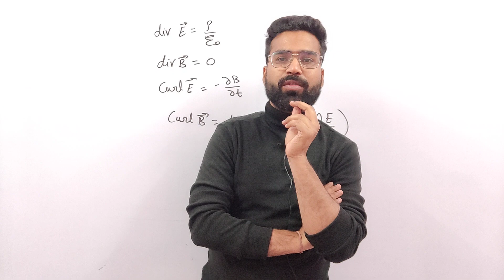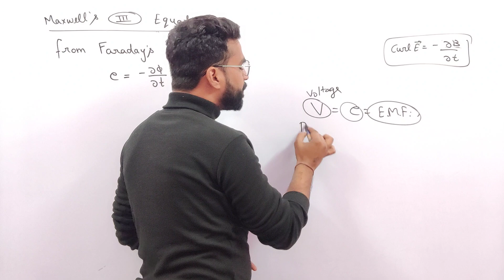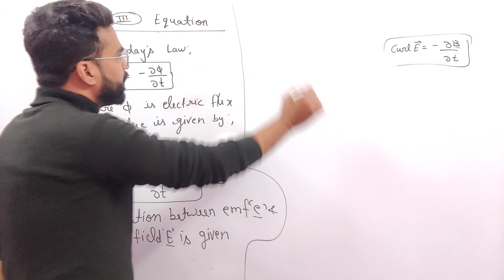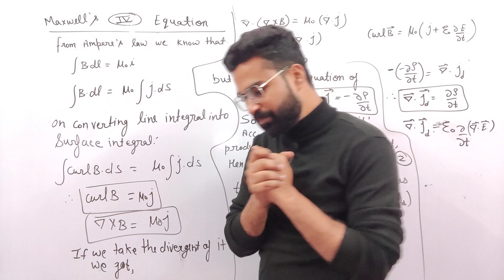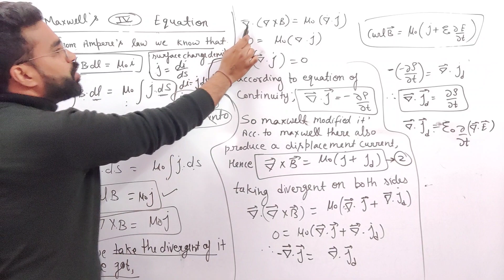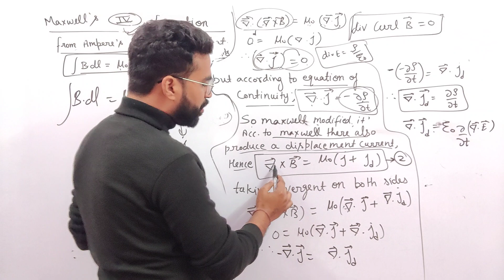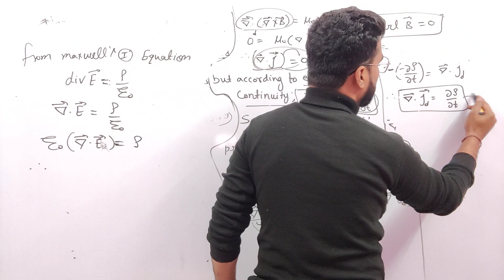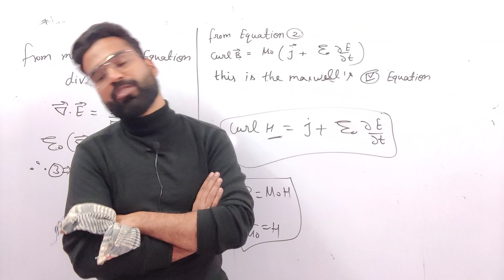Maxwell equations part 2 | Electromagnetics | Physics Guru | Ankit Sir | b.sc. 2nd yr physics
प्रिय विद्यार्थियो हमने new session 2021-22 के लिए भी B.Sc.2nd ईयर फिजिक्स  and केमिस्ट्री की क्लासेज आरम्भ करने का फैसला लिया है,
जिसमे फिजिक्स की क्लास शाम 4:00 बजे लाइव तथा केमिस्ट्री की शाम 8:30 बजे हुआ करेगी
Physics मे हम नीचे लिखी गयी बुक करायेगे
1. Physical Optics & Lasers
2. Electromagnetics
3.Elements of Quantum Mechanics, atomic & Molecular Spectra

अपनी यूनिवर्सिटी से बुक नाम मैच करे और क्लास लेने शुरू करे,
 क्लासेज हमारे youtube channel Physics Guru पर ही कराई जाएगी ।
क्लासेज फ्री कराई जाएगी ।
अगर आप कोई भी अन्य जानकारी चाहते है, तो आप हमारे telegram ग्रुप से जुड़ सकते है, उसके लिए आपको पहले play store से telegram download करना होगा, ओर telegram में आप physics guru india  सर्च करके जॉइन हो सकते है, या नीचे दिए गए लिंक पर क्लिक करे आप जॉइन हो जाएंगे

अब जो क्लास चल रही है उनमे केमिस्ट्री में inorganic Chemistry तथा फिजिक्स में electromagnetics चल रही है, उनके लिंक नीचे दिए गए है ,

◆Note- Physics में हम Physical Optics and Lasers बुक करा चुके है,उसे देखने के लिए नीचे क्लिक करे👇🏻